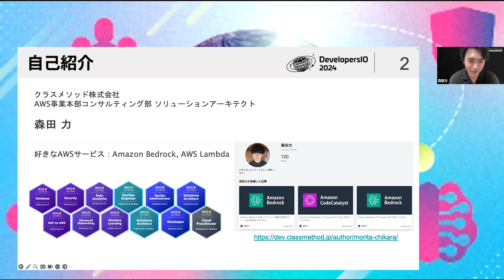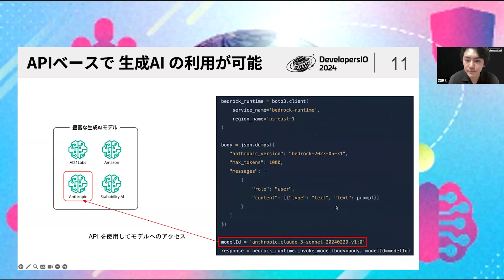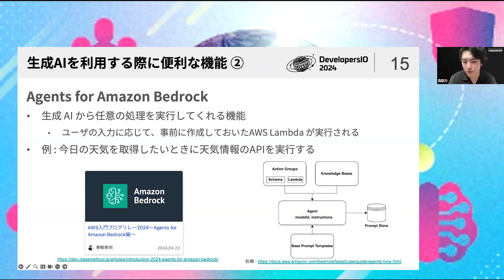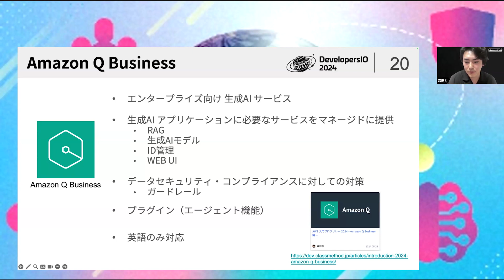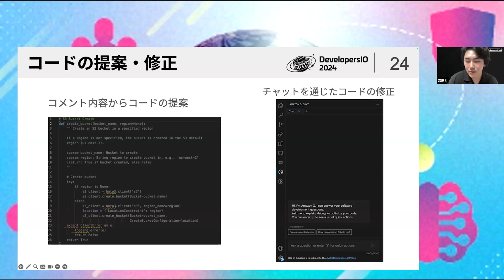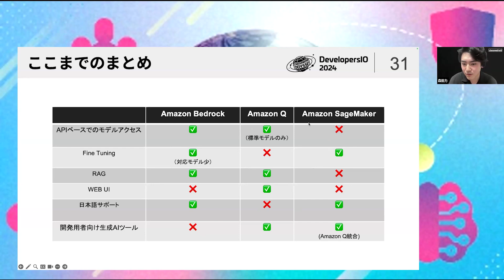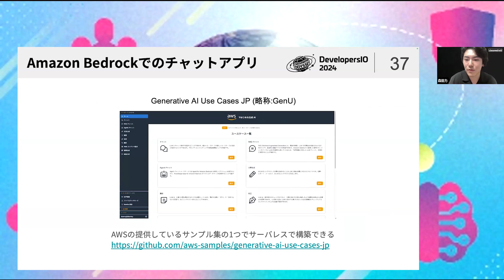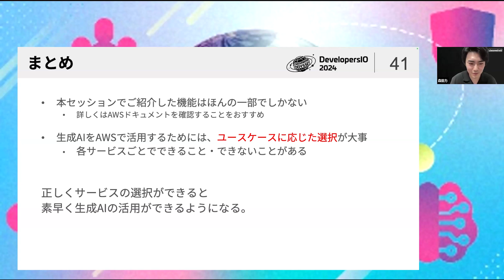AWS を使った生成AIの活用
AWSで提供される生成AI関連サービスを、ユースケースに応じて適切に活用することで、生成AIの恩恵を享受できます。AWS内の生成AIサービスを紹介し、最適なサービスを選ぶ指針を示します。

■Classmethod Odysseyとは？
この動画は2024年6月28日〜7月31日に開催されたイベント「Classmethod Odyssey」の録画です。
「Classmethod Odyssey」は、クラスメソッド設立20周年を記念して、オンラインあり・リアルイベントあり、盛りだくさんの内容をお届けするクラスメソッド史上最大の技術とビジネスの祭典です。

[名前] 森田 力
[所属企業] クラスメソッド株式会社
[所属部署] AWS事業本部コンサルティング部
[肩書] ソリューションアーキテクト

エンジニアのための情報共有コミュニティ「Zenn」
X（旧Twitter）→ / classmethod